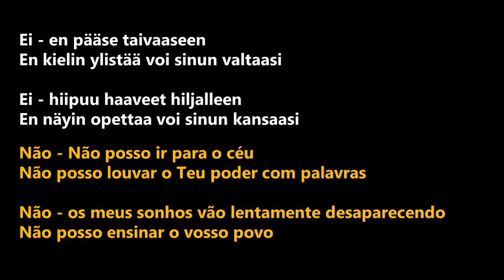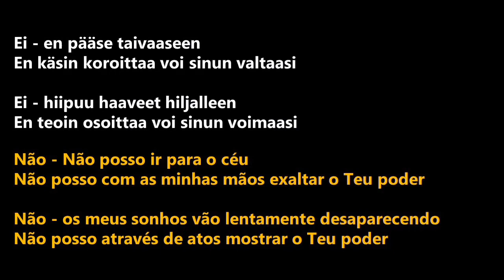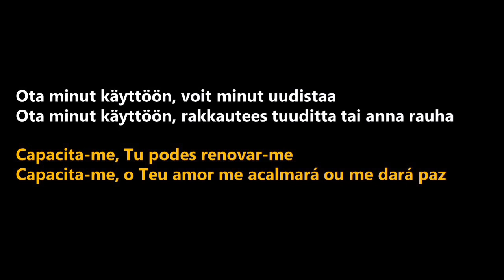HB - Taivaaseen? (legendado)